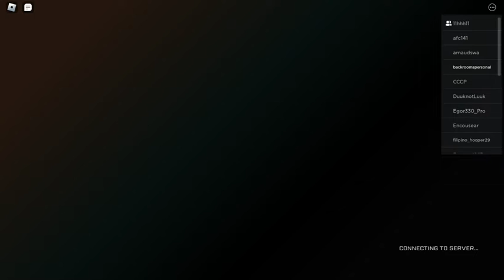kıvanç ile black hawk rescue misson oynadık (baya zordu)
merhaba bu videomda kıvanç ile robloxta black hawk rescue misson oynadık iyi seyirler!